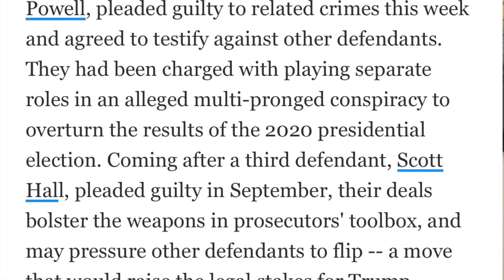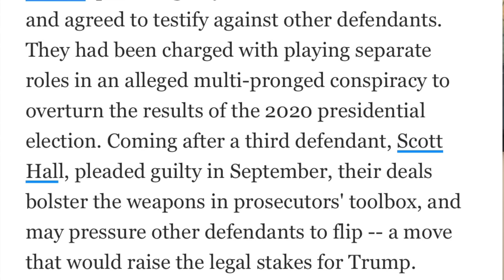Powell & Chesebro plead guilty, flip, & agree to testify against Trump & others: Top 5 takeaways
Two of Donald Trump's criminal associates/co-conspirators - Sidney Powell and Kenneth Chesebro - have pleaded guilty and agreed to testify against Trump, Mark Meadows, Rudy Giuliani, John Eastman, Jeffrey Clark, Jenna Ellis, and the other co-defendants in District Attorney Fani Willis's Georgia state RICO prosecution.

Here are the top 5 takeaways from this blockbuster legal development.